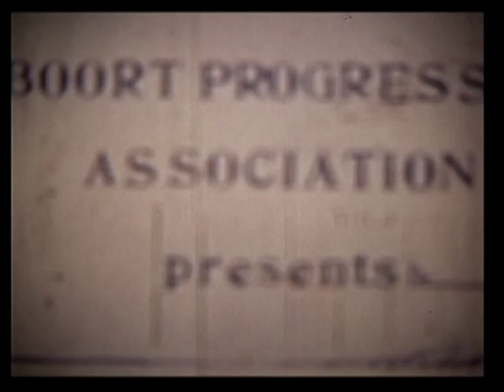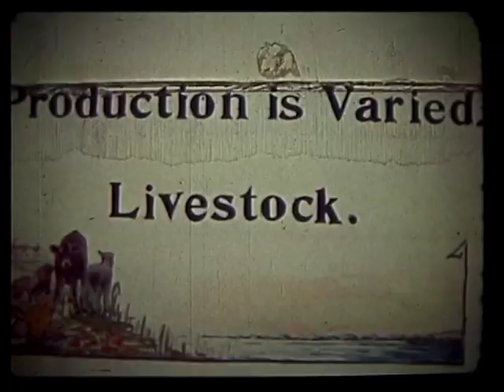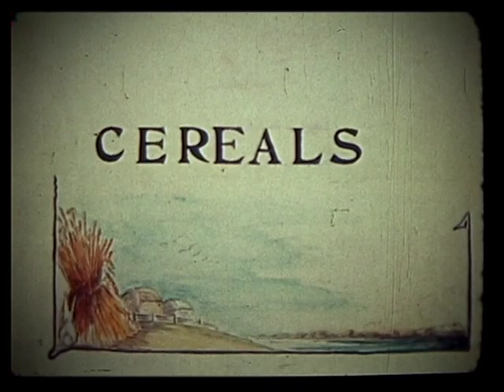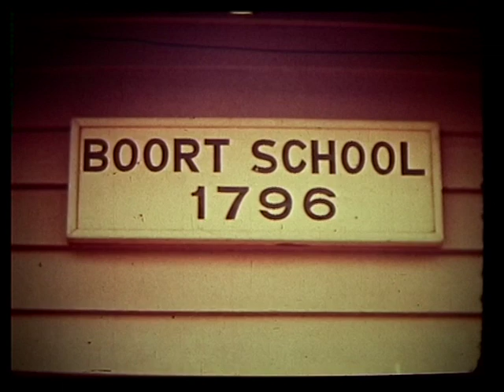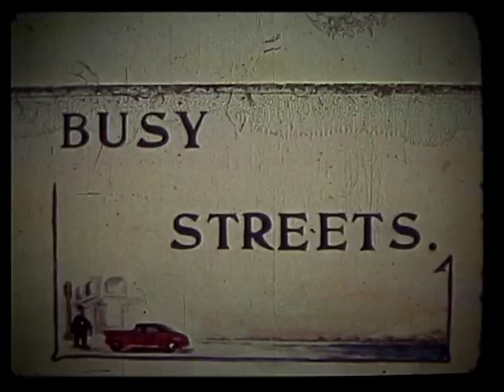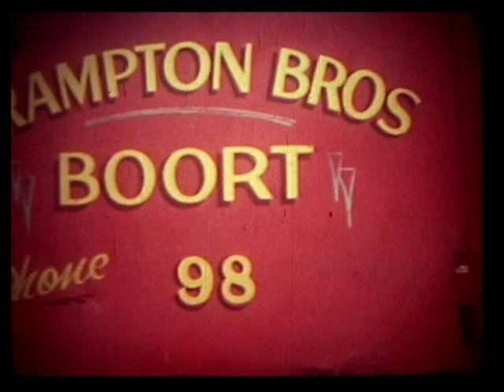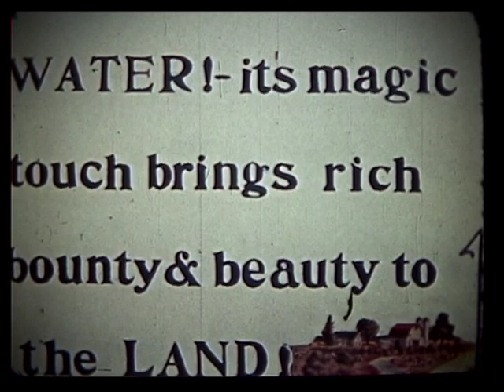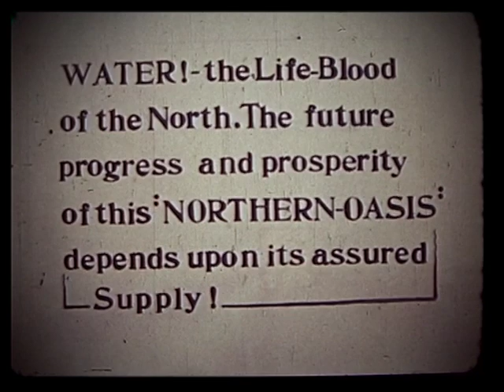Northern Oasis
A silent film about life in the North-Western Victorian country town of Boort during the 1940s. Produced by and for the people of Boort and district, directed by E.M. Jackson.

The Loddon Weir is shown, as are: local livestock sales, dairy, poultry pork and citrus farming, school children at the small local school and Australia Day celebrations with athletics, a fashion parade, tennis, lawn bowls and decorative boat river regatta. The film ends with the "Water - the life-blood of the North. The future progress and prosperity of this Northern-Oasis depend upon its assured supply."